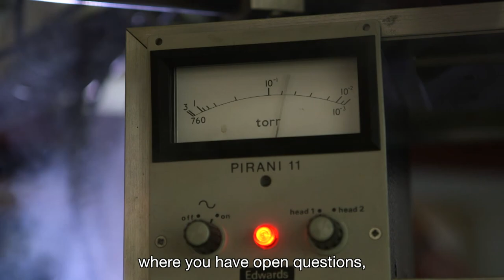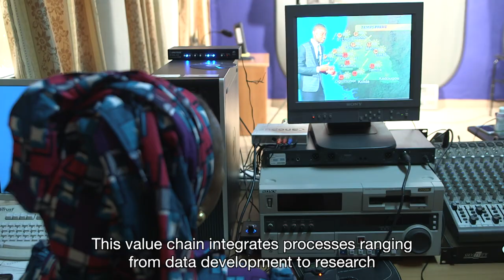WMO for the 21st Century - Research (English)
Testimonials from WMO research sectors on the Constituent Body Reform and the expected benefits from having a Research Board and Scientific Advisory Panel.